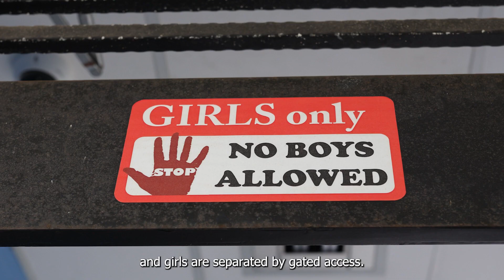Singapore Sports School Boarding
Our student-athletes study, train and live in the Sports School. Find out how our boarding facilities is a home away from home for our boarders by providing them a conducive and safe environment.